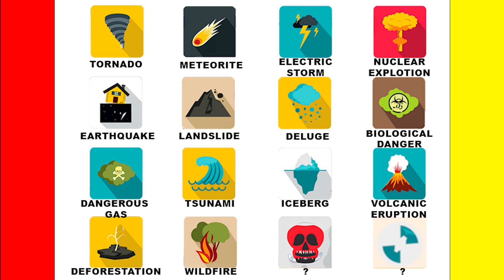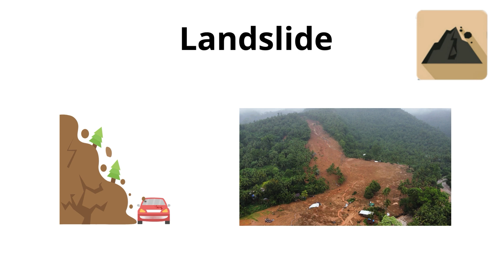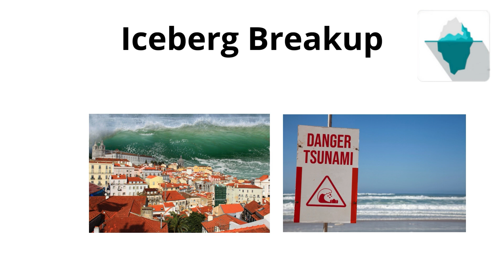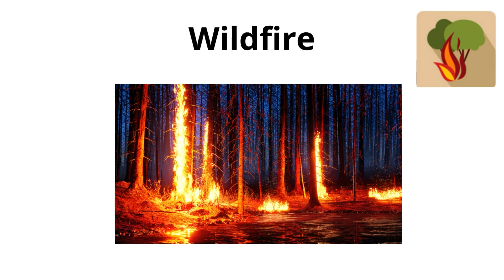Natural Disasters on earth explained in 3 minutes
— TIMESTAMPS —
0:00  Tornadoes
0:19 Meteorites
0:38 Electric Storm
0:55 Nuclear Explotion
1:14 Earthquake
1:29 Landslide
1:41 Deluge
1:55 Biological Danger
2:11 Dangerous Gas
2:25 Tsunami
2:38 Iceberg
2:50 Volcanic Eruption
3:09 Deforestation
3:25 Wildfire